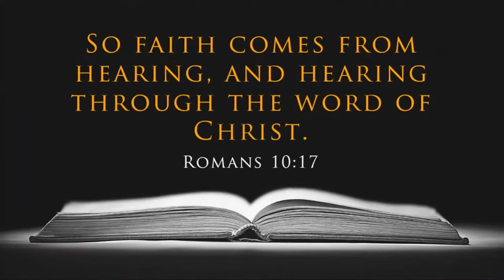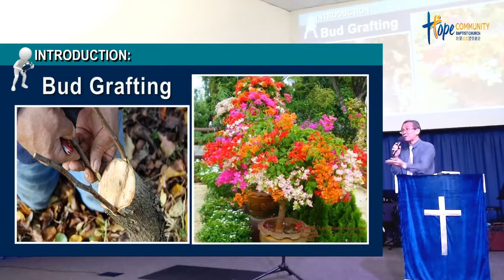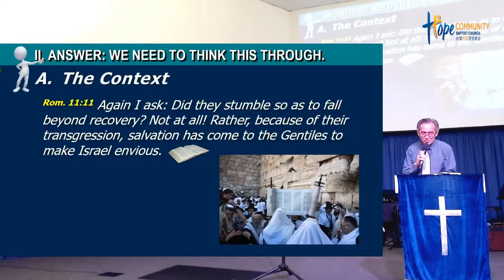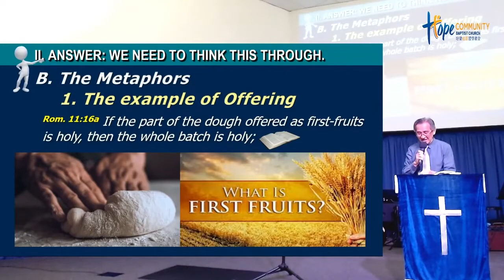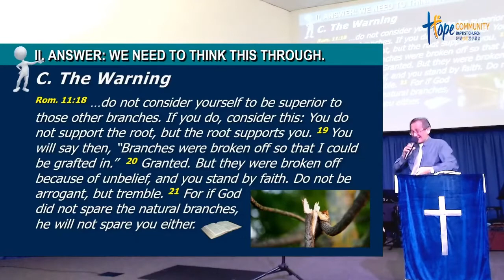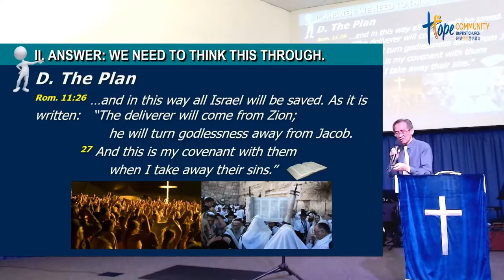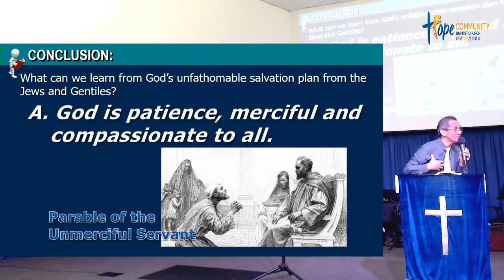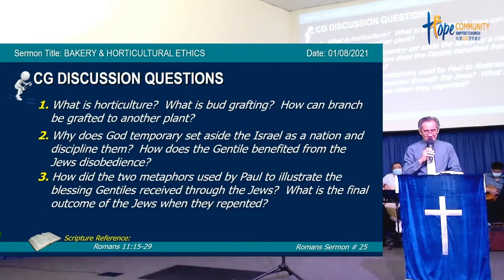HOPE Community Baptist Church Live Stream (9 January 2022)